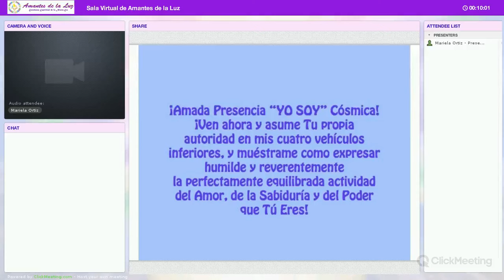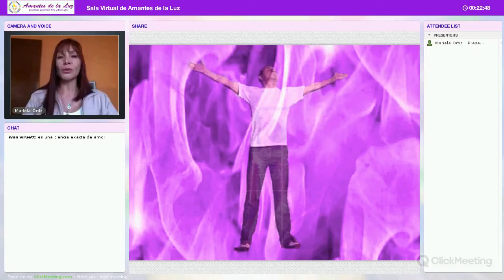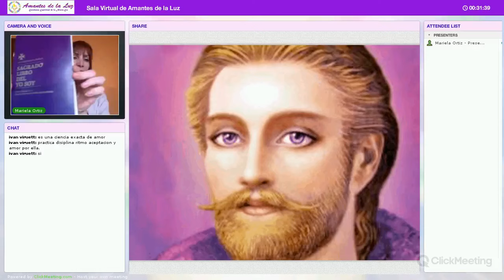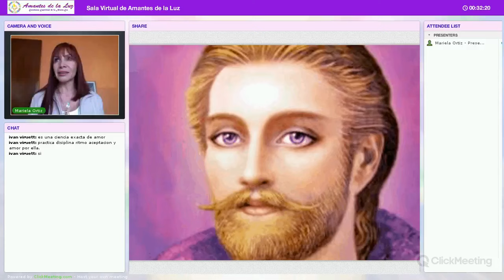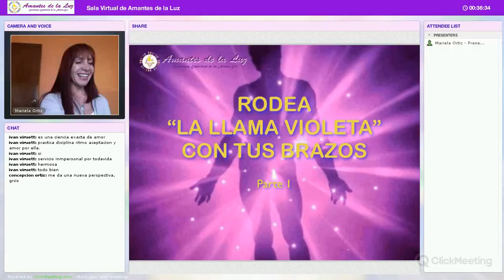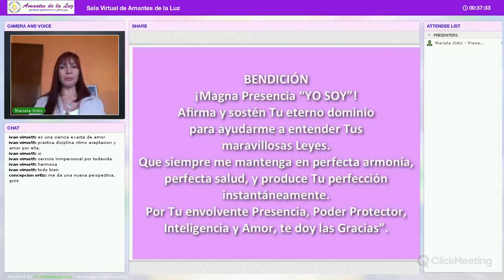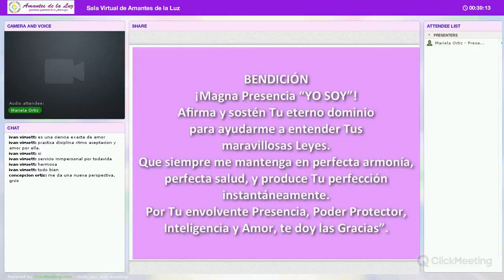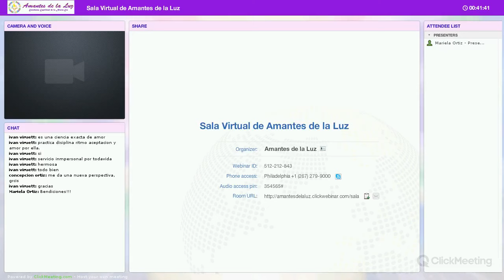"Rodea la Llama Violeta" con Mariela Ortiz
Actividad coordinada por Mariela Ortiz en la Sala Virtual de Amantes de la Luz el Viernes 9 de Octubre del 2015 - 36 min.